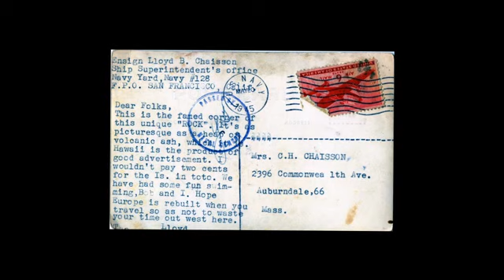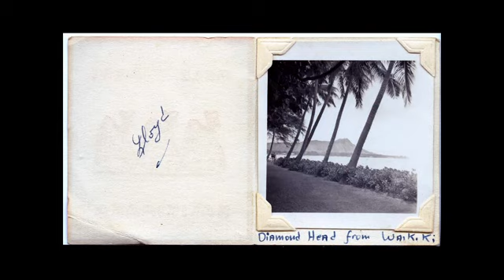Bob and Lloyd Chaisson Hawaii 1944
Bob and Lloyd Chaisson Hawaii 1944, Music: Little Grass Shack Performed by Leon Redbone